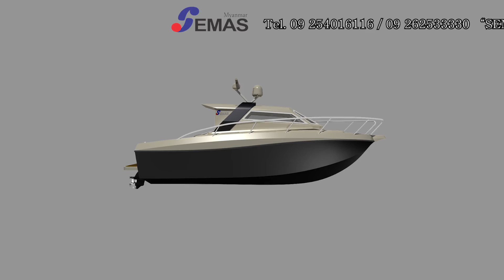Boat Advertising for Home shopping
Dear All,

I would like to show our product video

thanks.